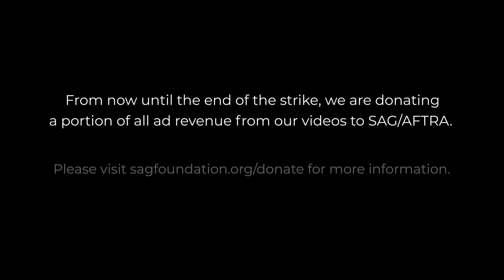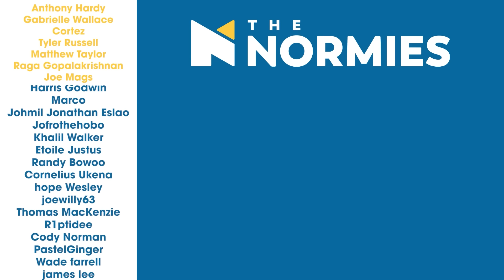ALL MY LIFE BEEN PO - Kung Fu Panda 2 - Group Reaction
Watch The Normies react to Kung Fu Panda 2!

FUN STUFF!!